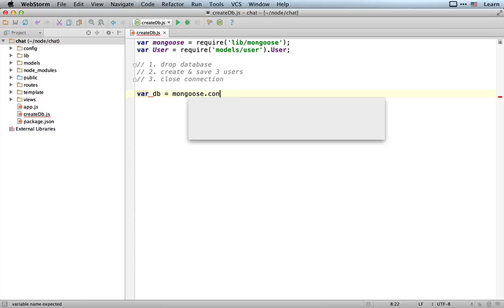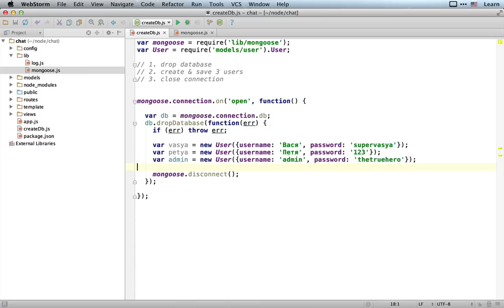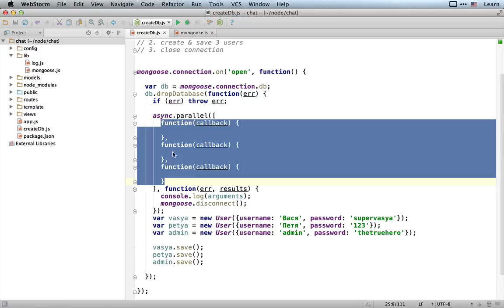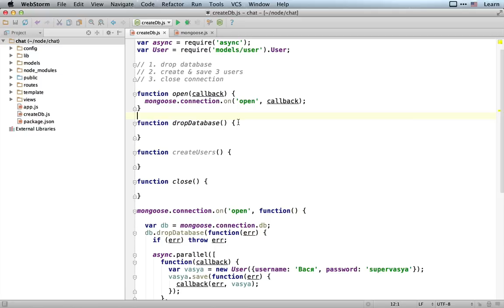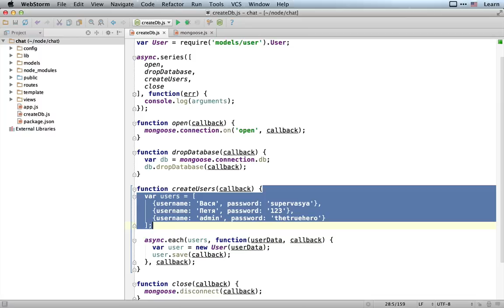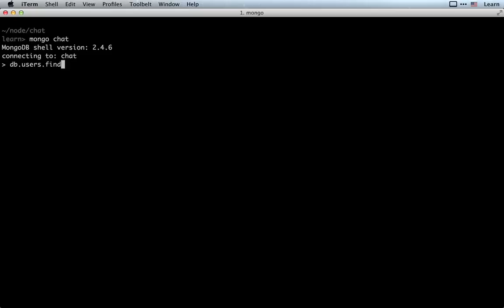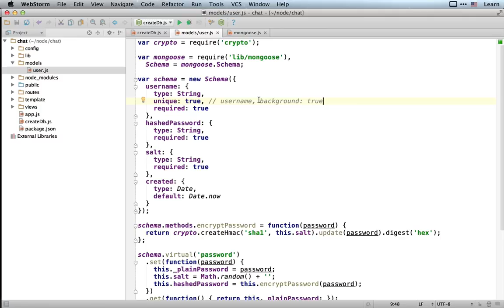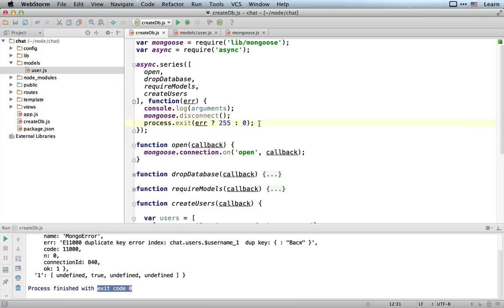Делаем скрипт для создания тестовой базы / Async, организация кода